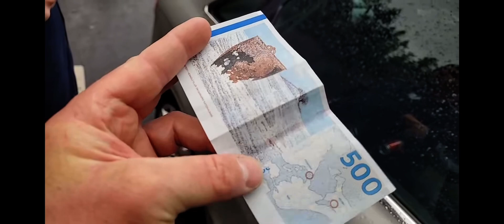Blade and Bjorn back together